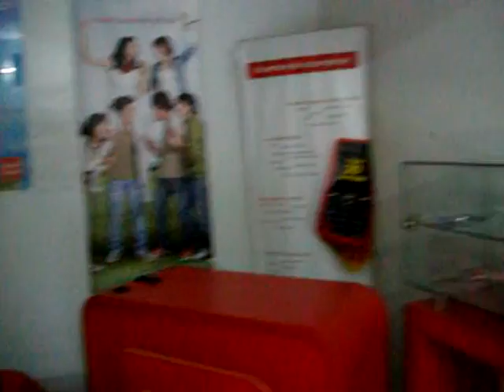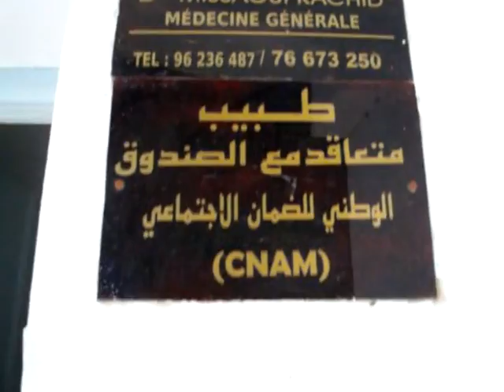منزل بوزيان: مداهمات ليلية ومخاسير بالملايين